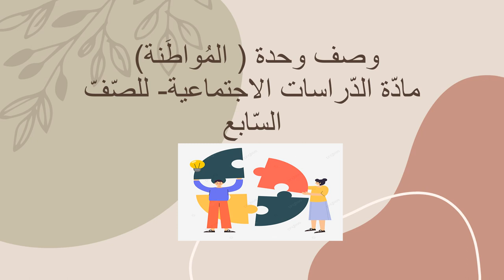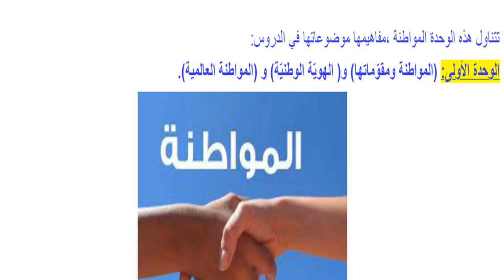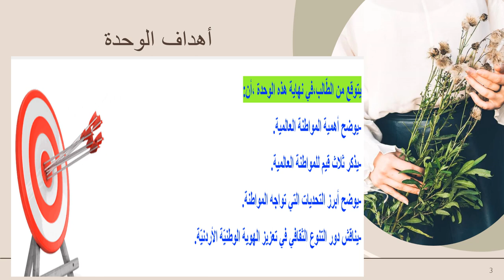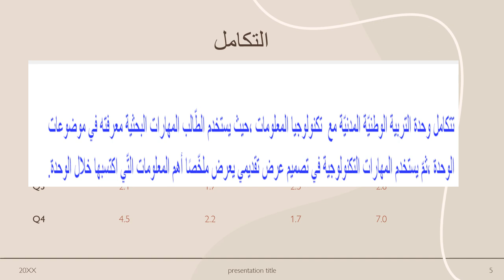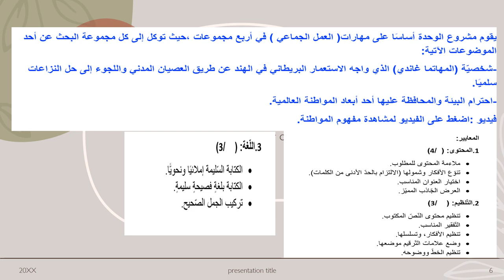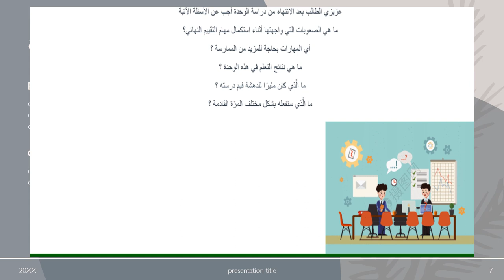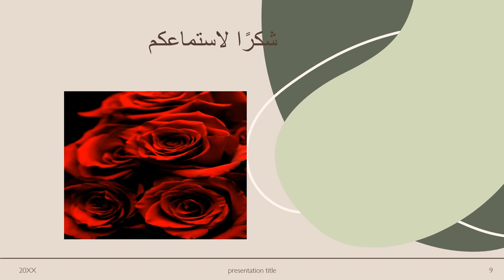وصف وحدة المواطنة - الدراسات الاجتماعية - الصف السابع - المعلمة بيان جابر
وصف الوحدة الأولى المُواطَنَة

يقوم الفيديو بشرح محتويات هذه الوحدة ومشروعها ومصادرها.